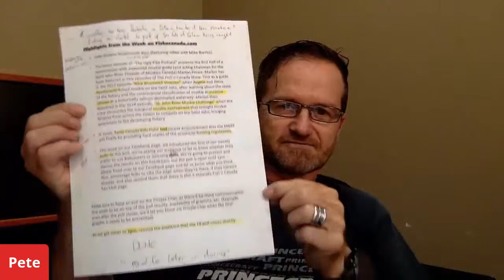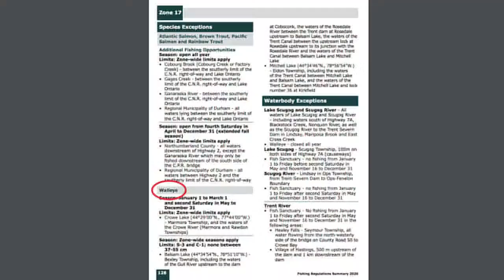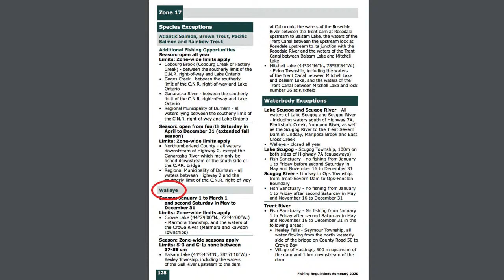Reno Hijacks the Livestream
Angelo is away this week, so big brother Reno has hijacked the Livestream to co-host with Pete. Expect hilarity to ensue as these two knuckleheads try to host this week's live show.

Don't forget to tune in to earn your bonus entries for our contests—check out the links below if you have yet to enter— also, be sure to subscribe to our YouTube channel to see lots of Fish'n Canada video content!